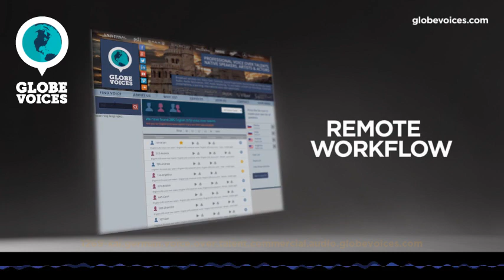1269-Kai German male voice talent - Commercial voice over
Kai is a 35 old German male voice over talent. He has been in VO business for 15 years. His primary jobs are corporate, interactive voice response systems and narrations. His natural voice type is mature adult. His voice is most suitable for commercials, e-learning, lip-sync and public announcements, but can easily do numerous voice styles, such as broadcast and gentle as well as empowering, fresh, hopefull, relaxed and spiritual moods.